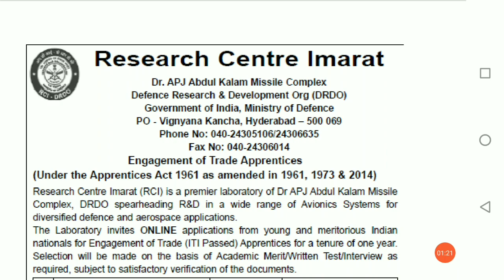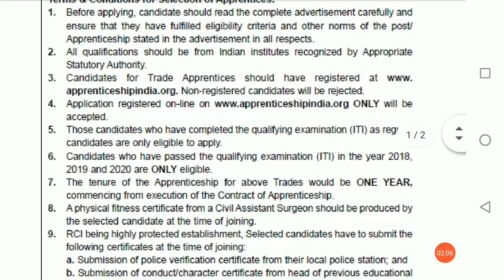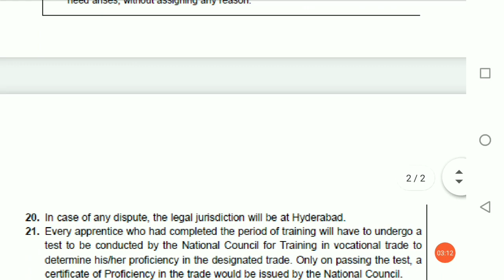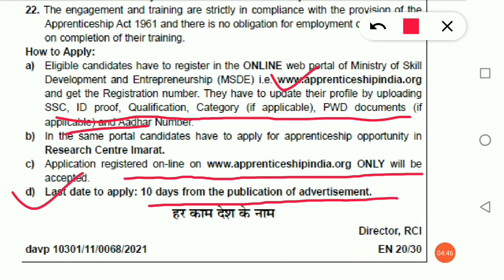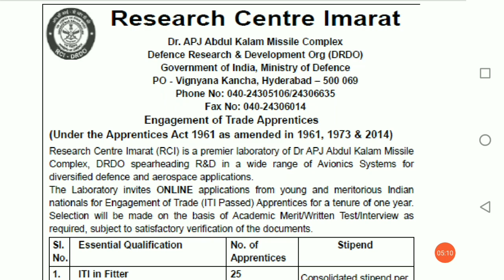DRDO apprentice 2020 | DRDO apprenticeship 2020 | DRDO Apprentice recruitment 2020 |DRDO Online Form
इस वीडियो के बारे में:
इस video me DRDO apprentice me aayi apprentice vacancy 2020  ke ware me btaya gya hai.
DRDO apply online 2020
DRDO apprentice recruitment 2020
DRDO apprentice
DRDO apprenticeship 2020
DRDO apprentice ka form kaise bharen
DRDO apprentice me kaun si trades ke liye vacancy aayi hai
DRDO se apprentice karne se salary kitni milti hai
DRDO apprentice stipend
DRDO se apprentice karne me kitni stipend milti hai
DRDO merit list 2020
iti walon ke liye jobs
ITI apprentice latest vacancy
ITI apprentice DRDO latest vacancy